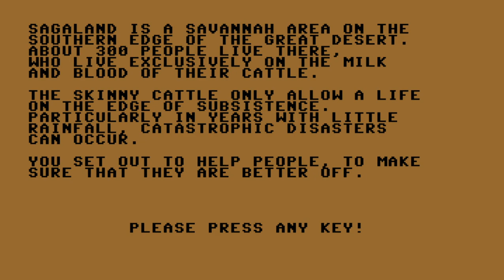C64 Game: Sagaland (1990, Public Domain)